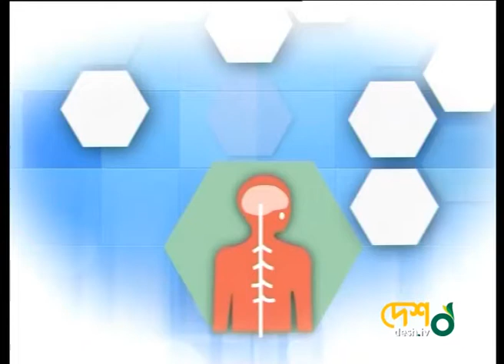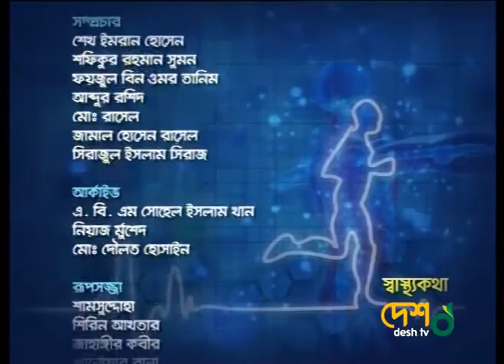ওবেসিটি এবং চাইল্ড অটিজম ( স্বাস্থ্য কথা ) Desh Tv